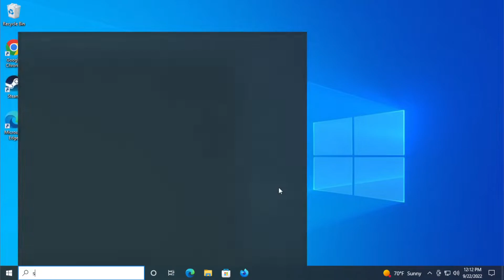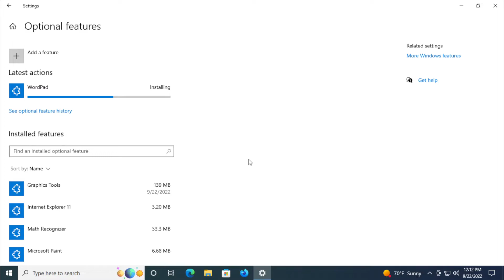How To Add Wordpad To Windows 10 / 11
Since the release of Windows 95, we've all come across Microsoft's WordPad rich text editor at some point in our lives. WordPad is a powerful yet simple version of MS Word that we use almost daily in our lives. In this tutorial, we will learn how to uninstall/reinstall Microsoft WordPad on Windows 10.